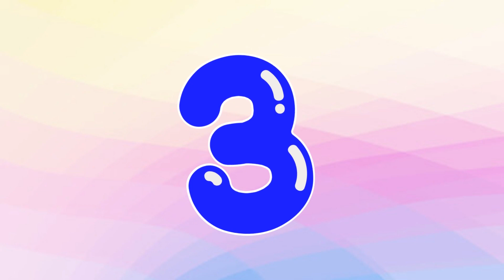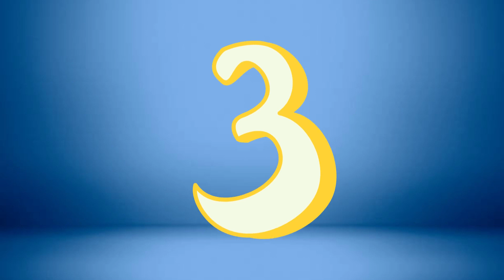ABC Phonics Song - Toddler Learning Video Songs , A for Apple , Nursery Rhymes , Alphabet song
ABC Phonics Song - Toddler Learning Video Songs, Phonics Song , A for Apple , ABC Phonics Song for children , Nursery Rhymes, ABC Song , Alphabet song for kids

Here at Phonics ABC we have Kids ABC Songs , Phonics Songs, Number Songs, Color Song , Shapes Song,  Alphabet Song, ABC Nursery Rhymes, English phonic song which are best songs for kids, children, toddlers, babies and all the family !